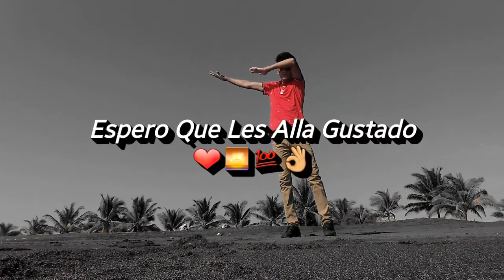MONTERRICO | VIDEO BLOG | George Louis J.L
Y Tu DisLike Si No Te Gusto.👌

Asta La Proxima!❤💯